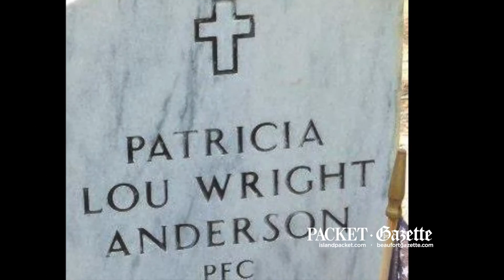Patricia Lou Wright Anderson: Marine pioneer